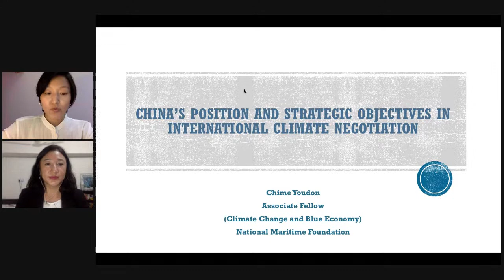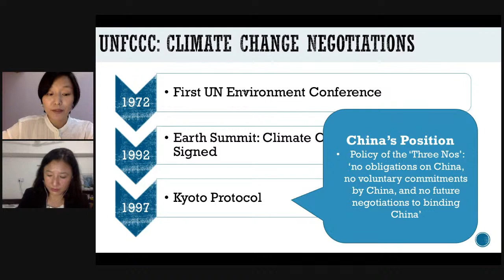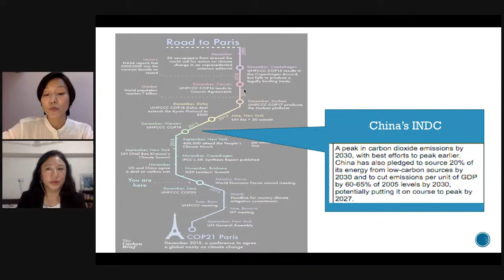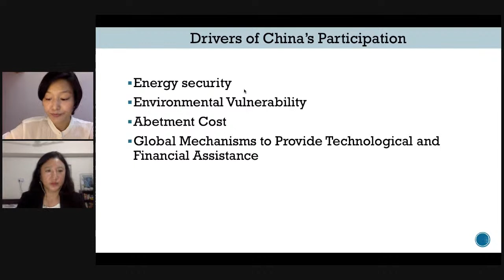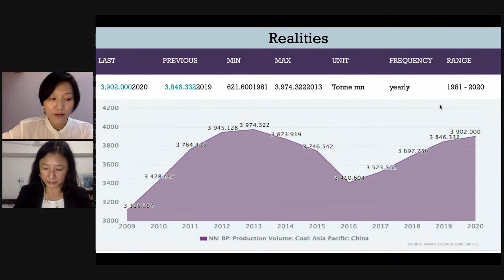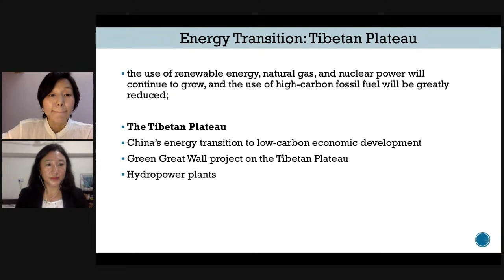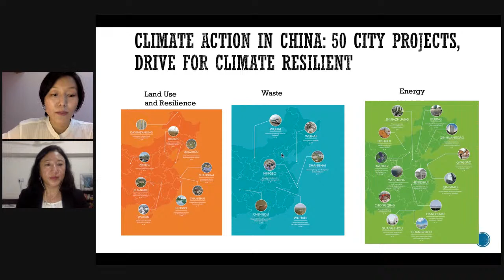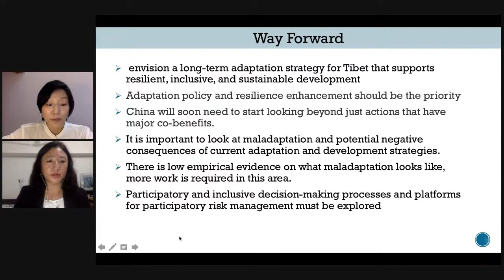Tibet Climate Crisis Talk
Join the online Tibet Climate Crisis Talk on "China's Position and Strategic Objectives in International Climate Change Negotiation" by Dr. Chime Youdon (PhD), Associate Fellow, National Maritime Foundation, New Delhi and our host Dr. Lobsang Yangtso (PhD).

This talk will be held in English Language through at 6:00PM IST, 1:30 PM BST, 8:30 AM EST on Friday 15, October.